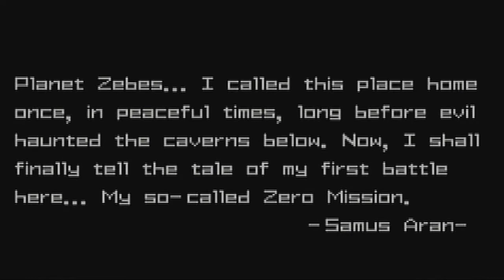Finally Getting To The 2004 Metroid Remake! - Metroid: Zero Mission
Being played on the GameBoy Player adapter accessory for the Nintendo GameCube.